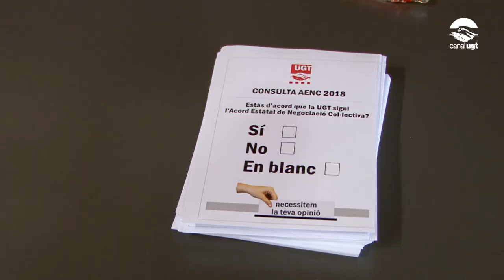Consulta sobre el preacord per a l'Ocupació i la Negociació Col·lectiva (AENC)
La UGT, CCOO, CEOE i CEPYME han arribat a un preacord en el marc de les negociacions del IV Acord per a l’Ocupació i la Negociació Col·lectiva (AENC) per als anys 2018, 2019 i 2020 que haurà de ser ratificat en els propers dies pels òrgans de govern de cada organització.
Aquesta serà la primera vegada que se sotmet a valoració de les bases sindicals una decisió de caràcter general i d’importància estratègica per a la política del sindicat, i es correspon amb el compromís adquirit pel secretari general de la UGT, Josep M. Álvarez, en l’últim procés congressual.